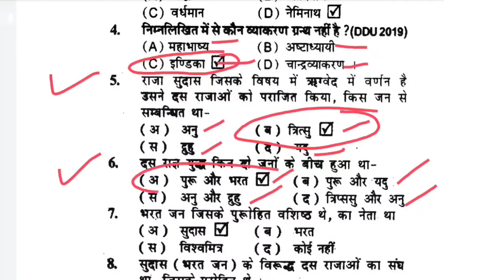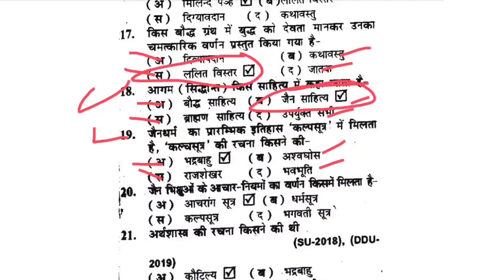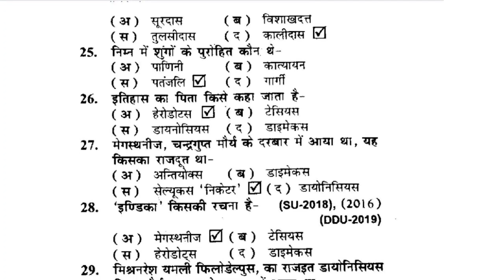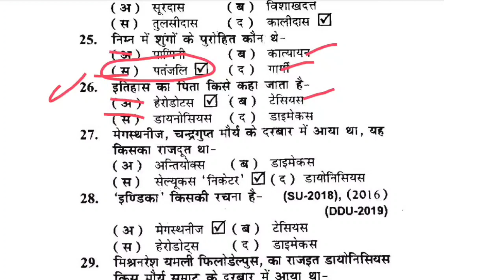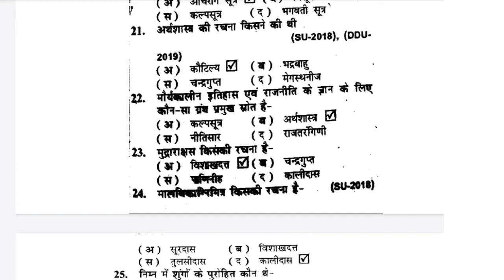Top 61 Questions|| B.A 1st Year Ancient history most important questions